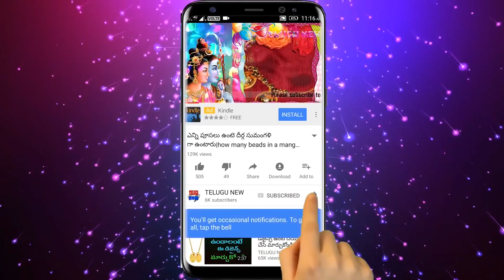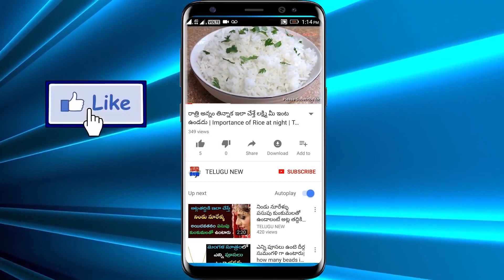మార్గశిర మాసంలో రేపు గురువారం సాయంత్రం ఆడవారు ఈ మంత్రం జపిస్తే కోరికలు తీరి కోట్లకు పడగలెత్తుతారు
Telugu New